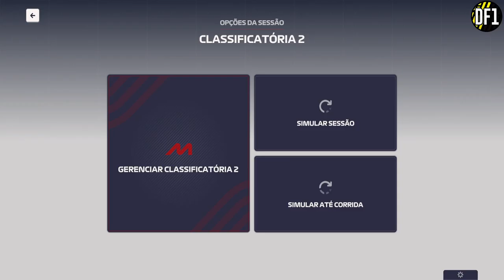F1 2023 AO VIVO ASTON MARTIN ACORDOU F1 MANAGER DICAS F1 JEEDAH QUALY